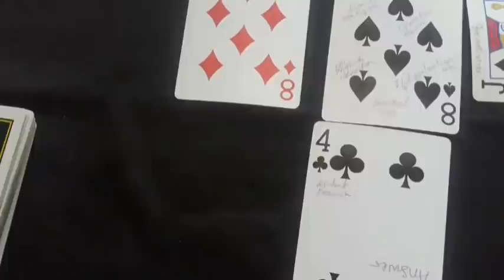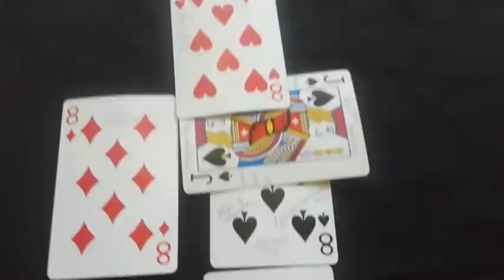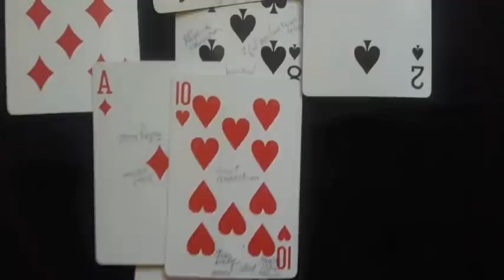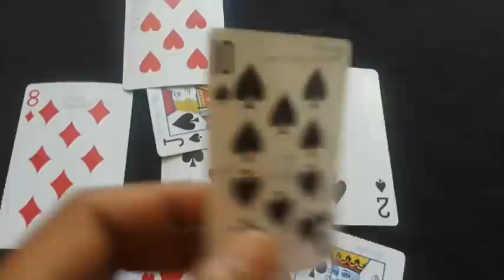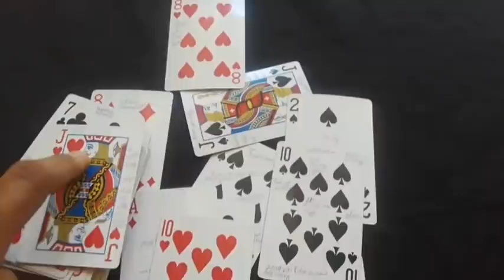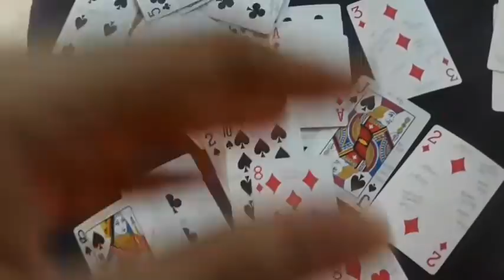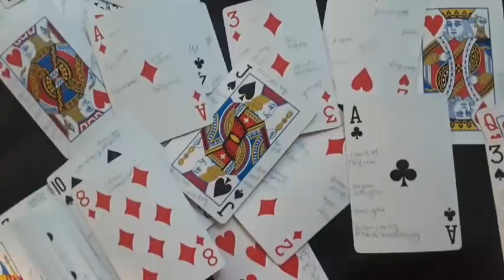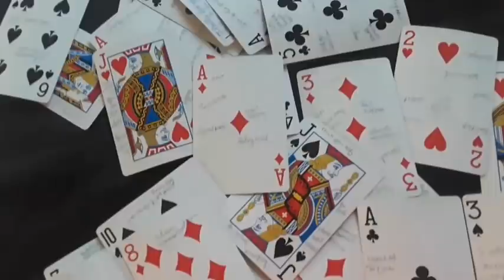Cancer: 😲He's going to come out of the dark so that u can see his face, he wants to get closer to u